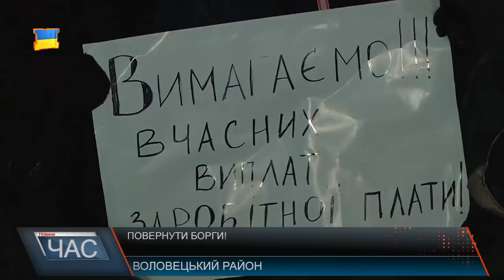На Воловеччині люди перекрили дорогу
Пані Марина працює вихователем у підполозянському дитячому садку, а вдома виховує своїх неповнолітніх дітей. Працівникам дитячих садків у Воловецьому районі зарплату не виплачують з вересня. Про якісь індексації чи надбавки взагалі не згадують.Люди обурені і налаштовані категорично. У такій же ситуації опинився і водій швидкої, який проїжджав повз пост у нижніх воротах.Пізніше до жителів Воловецького району долучилися і міжгірці: там працівникам дитячих садків кошти боргують ще з липня. Люди вийшли на пішохідну зону біля поста у Нижніх воротах і вимагали негайного перерахування коштів. Нижньоворітський сільський голова каже, протестувальників підтримує. Внаслідок того, що люди перекрили трасу , утворився довжелезний затор. Та яким чином людей підтримує районна влада. Голова райради каже, проблема виникла через те, що уряд не передбачив такі наслідки, коли переводив техпрацівників на утримання місцевих бюджетів. Та близько 20:00 після заяви головиВоловецької РДА акцію припинили. Пані Рогова пообіцяла що до понеділка заборгованість виплатять. Водночас самі мітингувальникизауважили, якщокошти не перерахують, вони плануютьзібратися на черговуакцію протесту, вже безстрокову. Варто сподіватися, людей таки почують. Терпець увірвася, і бюджетники вимагають чесно зароблені кошти!